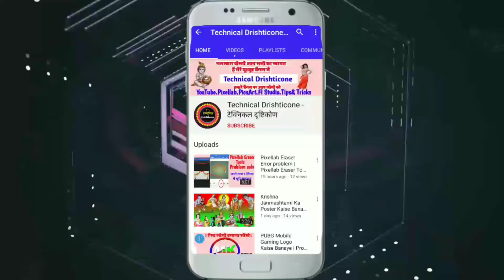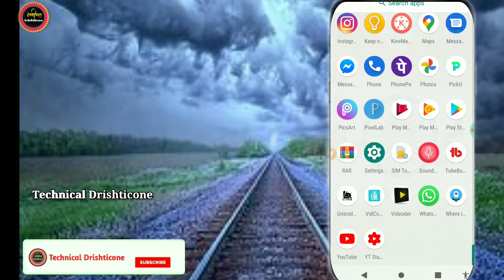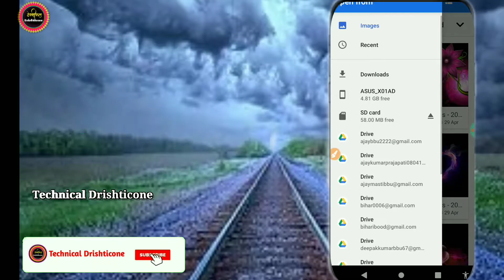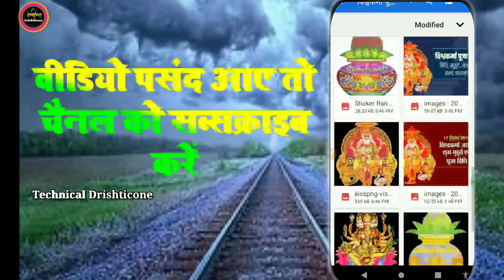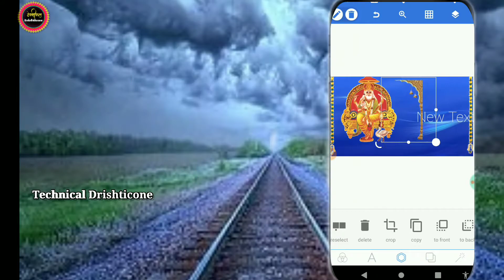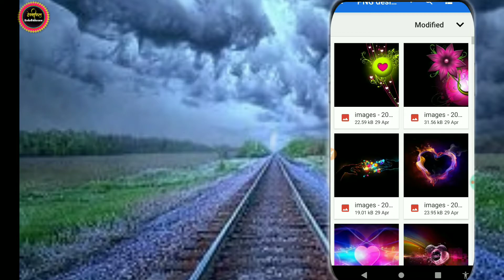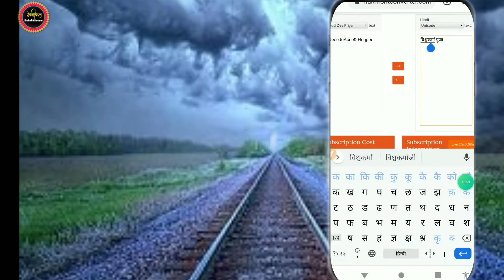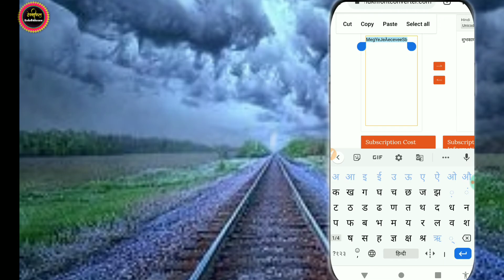Mobile se Vishwakarma Puja Poster Kaise Banaye | Vishvakarma Puja Ka Banner Kaise Banaye 2020 |edit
विश्वकर्मा पूजा कब 3GP डाउनलोड करने के लिए नीचे दिए गए लिंक पर

drawing,vishwakarma puja new poster,vishwakarma puja 2020 new photo banner poster editing,2020 vishwakarma puja poster,vishwakarmapujabannerediting,vishwakarmapujaphotoediting,vishwakarmapujanew2020,vishwakarma puja new poster editing,mobile se banner kaise bnate hai,how to make poster with mobiles,how to make banner or flex board android,banner kaise banaye mobile se,mobile se photo or flex kaise banaye,chhath pooja bhakti kaise photo banaye,mobile se banaye bannar poster,logo kaise banaye mobile phone par in hindi,youtube banner kaise banaye,how to create logo on android phone,mobile app se photo edit kaise kare,hindi me all tech tricks,how to effect photo in hindi,kisi bhi photo me live effect kese dale,how to make live effects photo from mobile